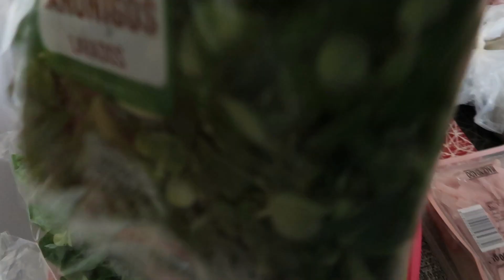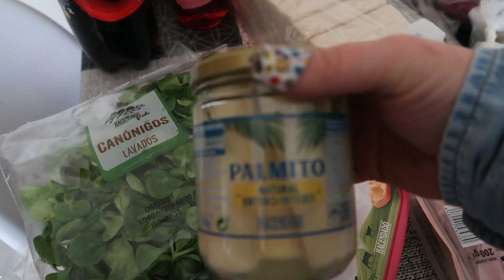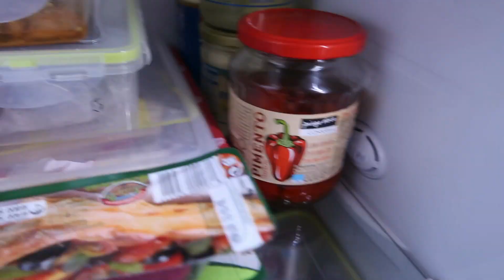Rotinas , fiz manutenção na casa, lavei frutas e conservei, e fizemos uma carne grelhada na AIRFRY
Olá espero que vocês estejam todos bem, hoje partilho com vocês simples rotinas cá de casa mas que para mim fazem bastante diferença depois no dia a dia, espero que vocês gostem destas simples partilhas, fizemos também uma carne na AIRFRY que ficou maravilhosa.